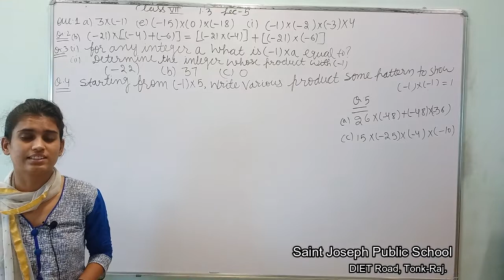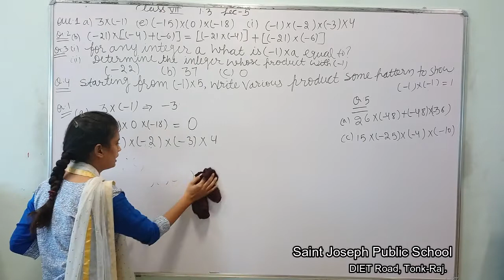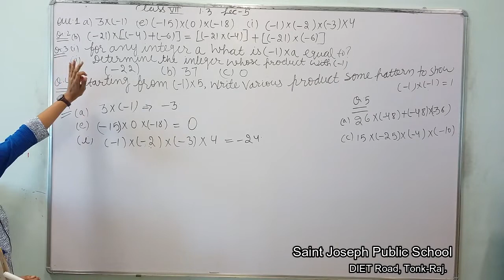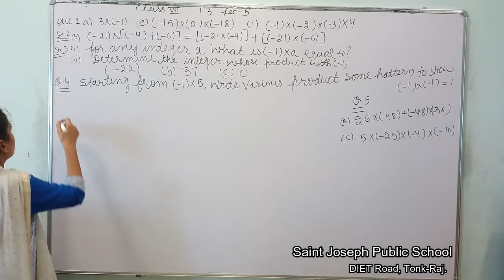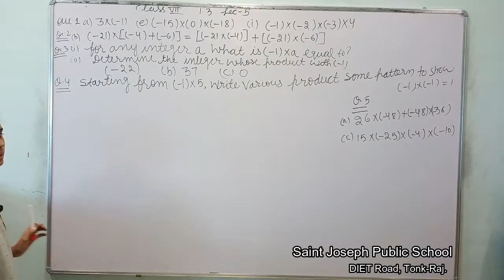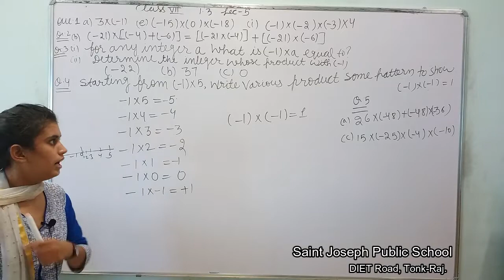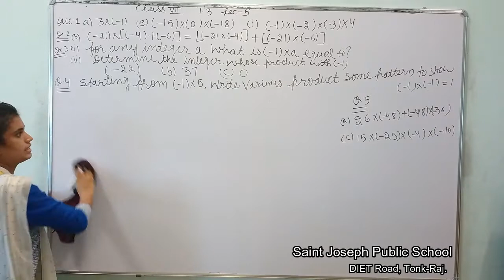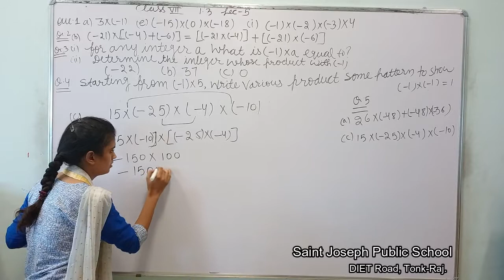Class 7 | Mathematics | Integers | Lecture 6